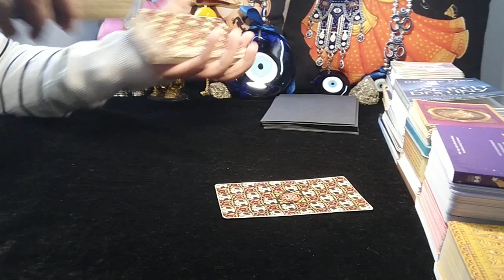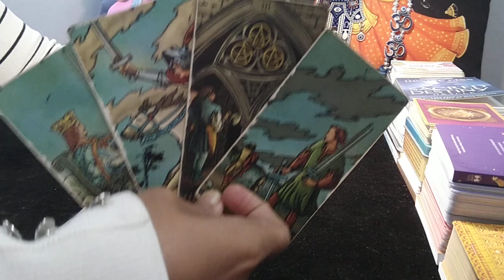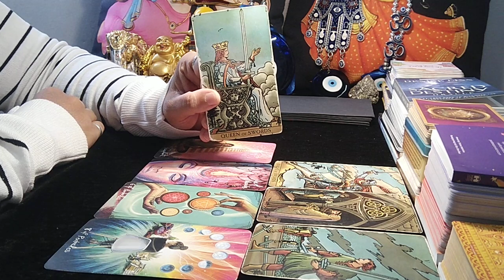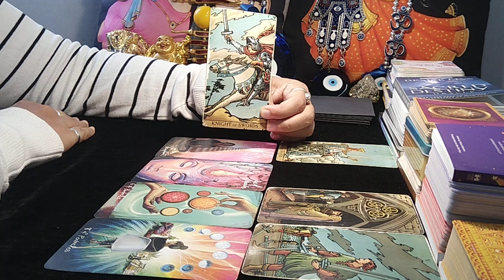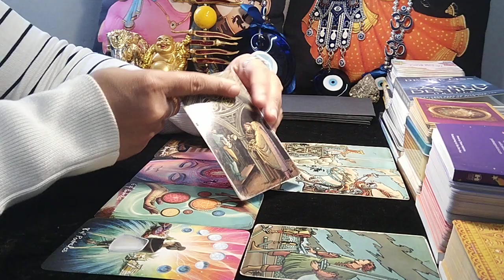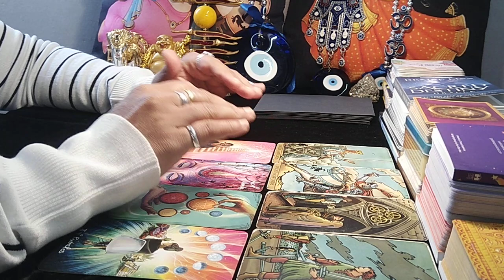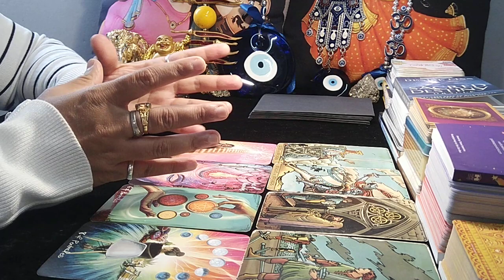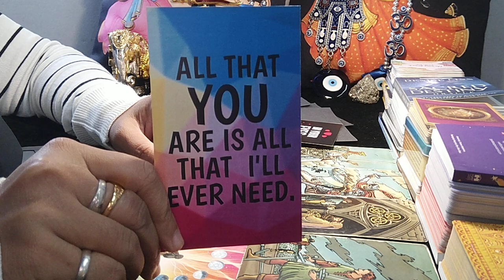❤GEMINI♊"Omg,THEY are EXACTLY how YOU WANT your PARTNER to BE GEMINI!" JUNE 2023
gemini today

EXTENDED TITLE:"Omg,THEIR ULTIMATE FEAR of LOSING you, is PUSHING then TOWARDS YOU!"